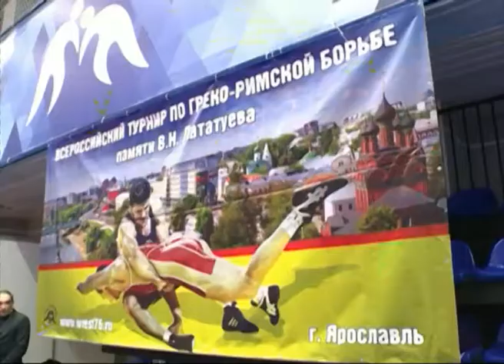В Ярославле прошел всероссийский турнир по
В Ярославле прошел всероссийский турнир по греко-римской борьбе

В минувшие выходные в Ярославле прошел всероссийский турнир по греко-римской борьбе памяти подполковника ФСБ Владимира Лататуева. На соревнования приехали несколько сот борцов из 30 российских регионов.